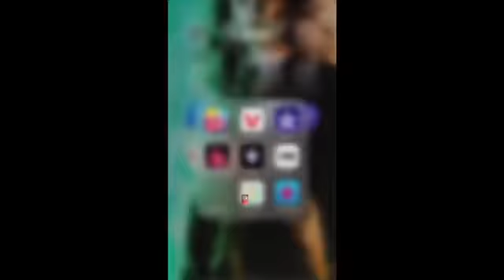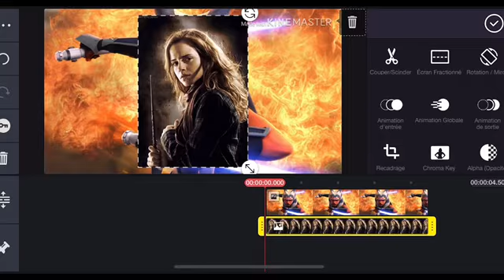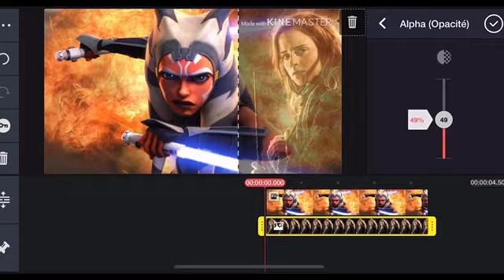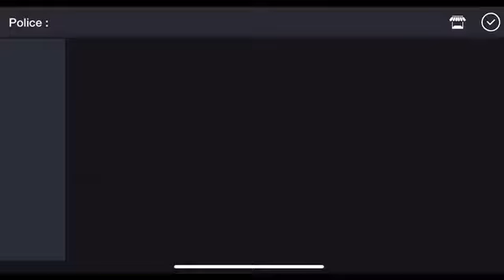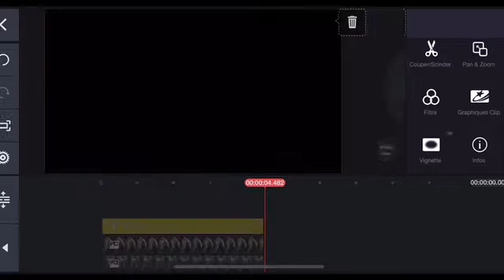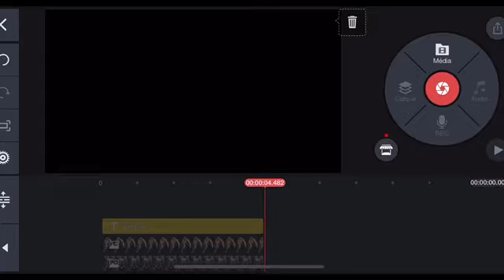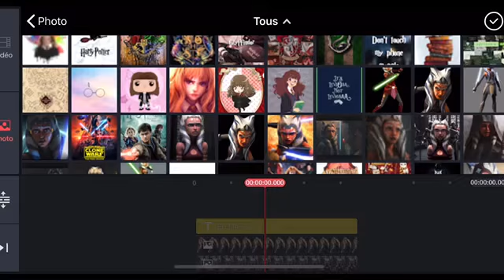S1:VLOG JOURNÉE #27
Hey !!
Nouvelle vidéo sur ma série vlog journée #27❤️
Comme t’habite  j’espère que ma vidéo vous plaira donc je vous fait des bisous et à vendredi
pour une nouvelle vidéo❤️😘

Logiciel: iMovie

Intro app: intro maker

Camera: telephone

Monteur : moi

Bisous 😘❤️